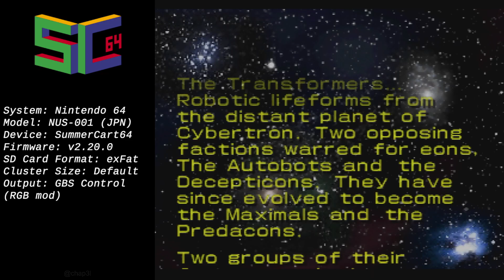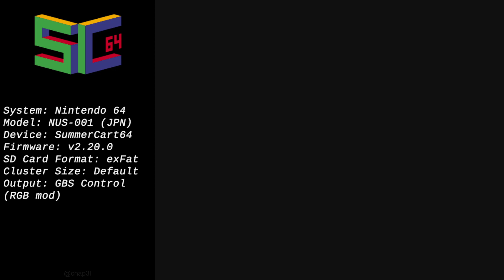[SummerCart64] Transformers: Beast Wars Transmetals (USA) (Complete)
System: Nintendo 64
Model: NUS-001 (JPN)
Device: SummerCart64
Firmware: v2.20.0
SD Card Format: exFat
Cluster Size: Default
Output: GBS Control (RGB mod)

Purchase links | Links de compra:

GBS Control: